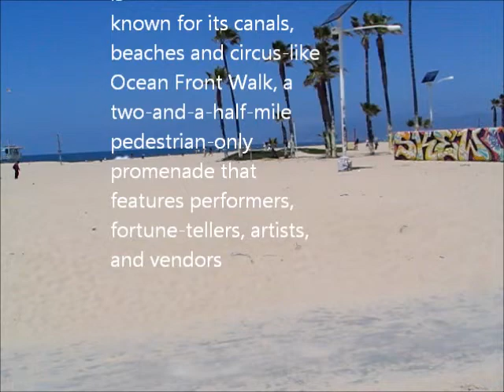Santa Monica bike ride